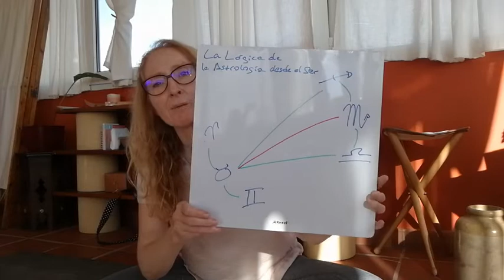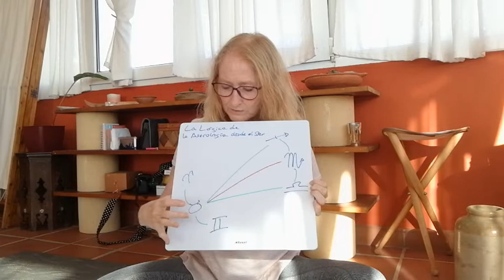Sobre Terror, inseguridad, control, Escorpio, atracción y amor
Hoy me ha dado por filosofar un poco y querido compartirlo con vosotros.
Dejo aquí algunos enlaces para profundizar en lo que cuento:

- sobre la Astrología desde el Ser
- artículos sobre Escorpio: